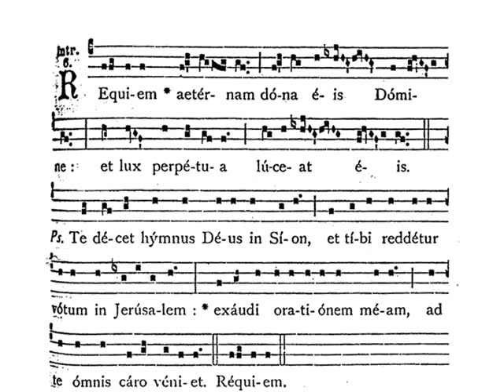Requiem Aeternam. Canto Gregoriano. Partitura. Audición.